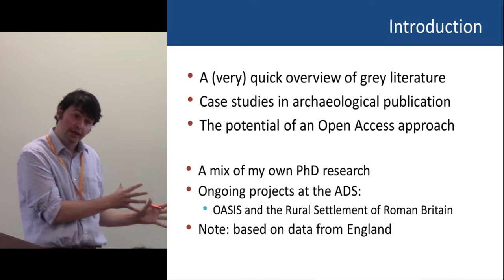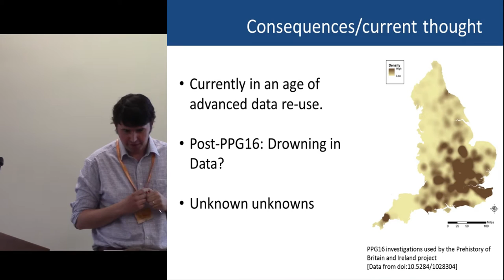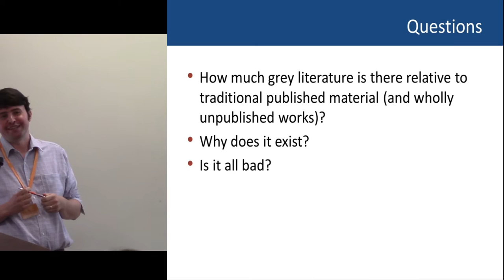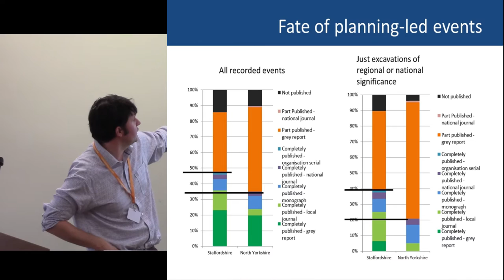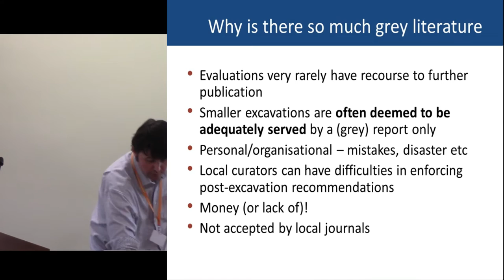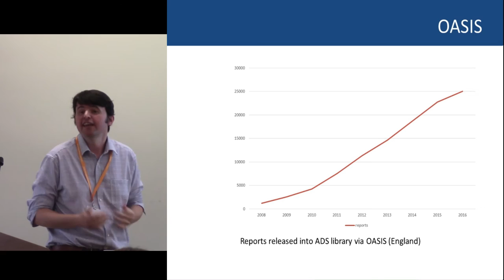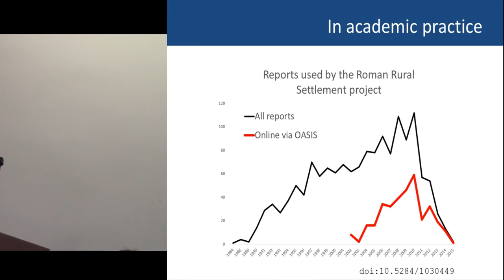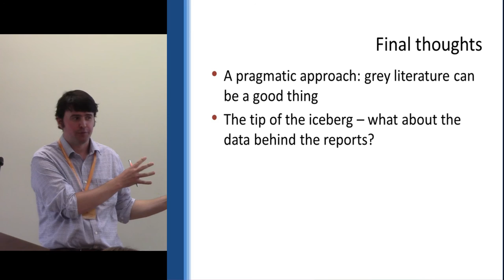Beyond the Pale: grey literature as a method of publication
Since the beginnings of Rescue archaeology, the successful publication of archaeological projects has been a contentious issue. The switch from preservation solely by publication, to one of preservation by record, has placed increasing emphasis on archive and a descriptive written output via a journal or monograph. Somewhere between the two lies the corpus of written material sometimes known as grey literature: the ostensibly unpublished outputs often created to inform or satisfy a particular condition required by the curatorial sector. The opinions and perceptions surrounding this corpus are varied, albeit with a long-held belief that it is of poor quality and often inaccessible; a weakness of a discipline which is by its very nature cyclical.
This paper presents the findings of recent research on the nature of publication and archive in England, based on regional case studies it presents evidence for the nature of the divide between published and non-published interventions. In many cases, either by accident or design, so-called grey literature is the only written output produced by excavation, including nationally or regionally significant findings. Furthermore, the amount of grey literature often matches or surpasses what may be considered the traditional published record.
Although recent projects have done much to highlight the potential of this corpus, and initiatives such as OASIS and the ADS’ Library of Unpublished Fieldwork Reports have made significant strides in publishing fieldwork reports online, the extent of the significance of our grey literature may still be understated. Although the lack of traditional publication may be decried by some, in contrast to pay-on-access journals and monographs it represents an online and free corpus of information to fieldworkers, researchers and the wider community. It is argued that grey literature is not simply a failure, or a cause for concern, but an opportunity to reverse the traditional crises in publication and to use online systems as part of an evolution in publication strategies of archaeological projects.

Author - Dr. Evans, Tim, Archaeology Data Service, York, United Kingdom (Presenting author)